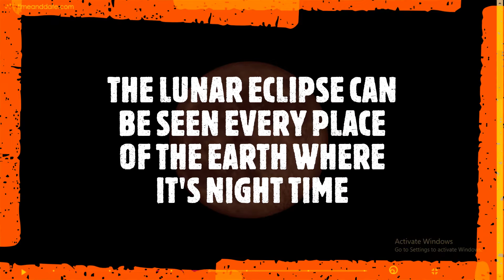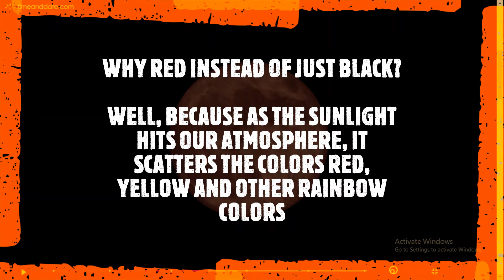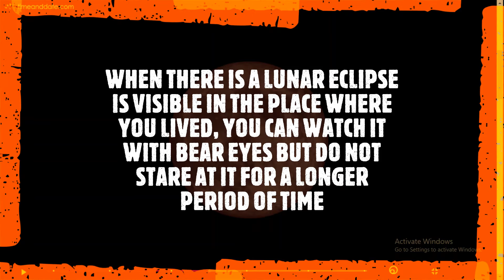Science Gemini: The Lunar Eclipse